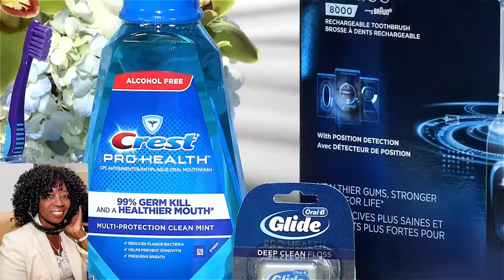Pregnancy Oral Health discussed by Dr Rebecca Brightman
OBGYN Dr Rebecca Brightman discusses new findings about the importance of good oral health while pregnant or planning to become pregnant.